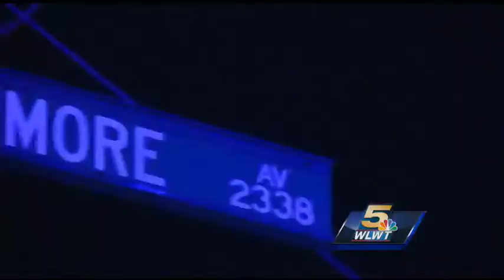Gunfight in East Westwood street leaves 1 dead, 3 injured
Cincinnati police rushed to the shooting where they found one body and three victims spread out on the street in different locations, and dozens of shell casings.